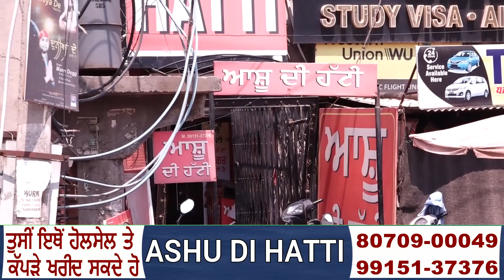ਪੰਦਰਾਂ ਸਾਲਾਂ ਨੌਵੀਂ ਜਮਾਤ ਵਿਚ ਪੜਦੇ ਬੱਚੇ ਦਾ ਰਾਡਾਂ ਮਾਰ ਕੇ ਲਈ ਜਾਨ